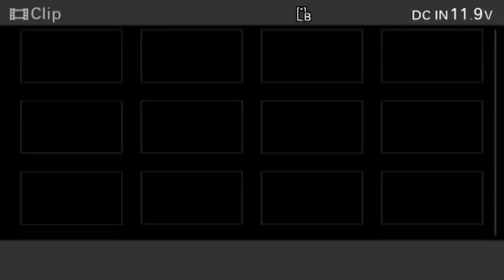JUST IN: Senate GOP Hammers Biden On Inflation, Warns Of Worsening Crisis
Republican senators Thursday warned of the rising costs of propane, oil and natural gas ahead of the winter season, blaming the Biden administration's policies for the rise in costs.